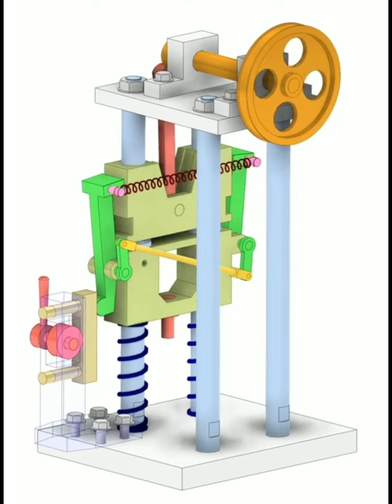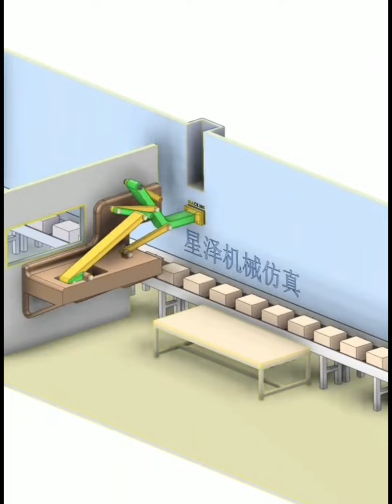Mechanical Principles 25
Creative ideas at home. Hope you enjoy these useful ideas.